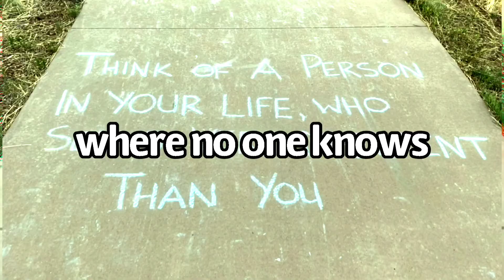in the back of my car by clementine (also onewheel !)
in the back of my car by clementine
i wrote this song when i was 19 about news year eve 2012 and that whole year with /tree, my friends, and .my 97 nissan maxima, so many moments that i would've stayed forever in.